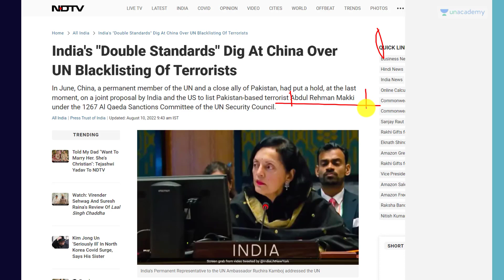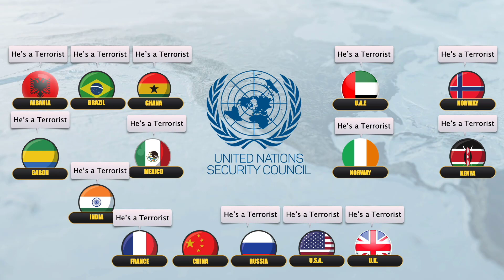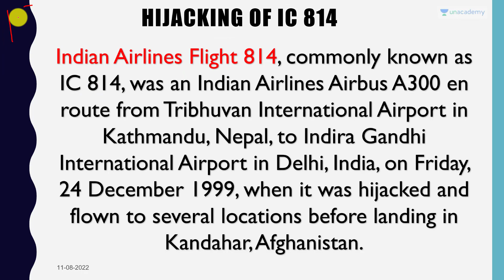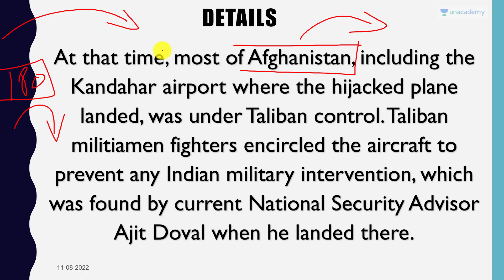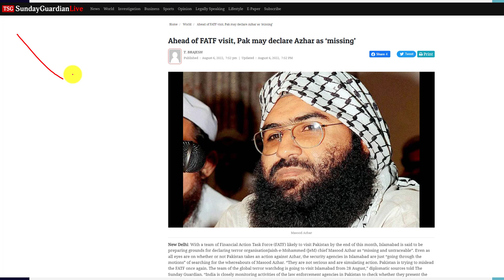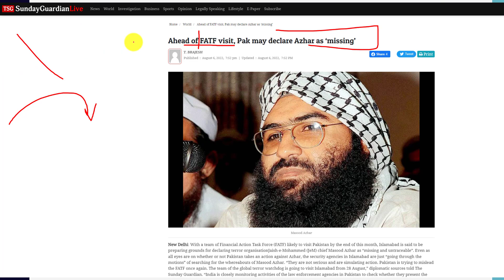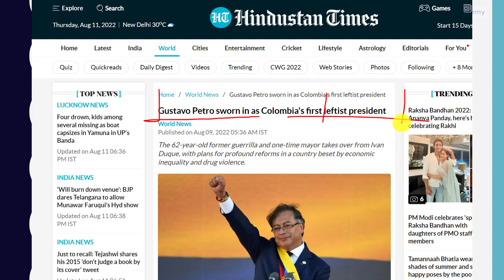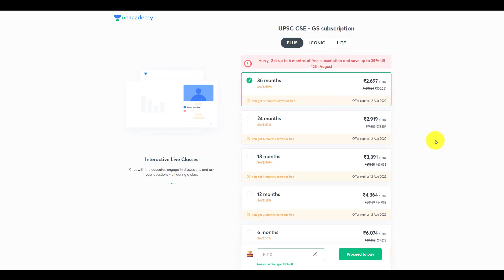China blocks India US bid to sanction JeM leader at UNSC | How Pakistan will benefit from this?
China blocks India US bid to sanction JeM leader at UNSC | How Pakistan will benefit from this?| By Prashant Dhawan

Unacademy Subscription Benefits:

1. Learn from your favourite teacher
2. Dedicated DOUBT sessions
3. One Subscription, Unlimited Access
4. Real-time interaction with Teachers
5. You can ask doubts in the live class
6. Limited students
7. Download the videos & watch offline